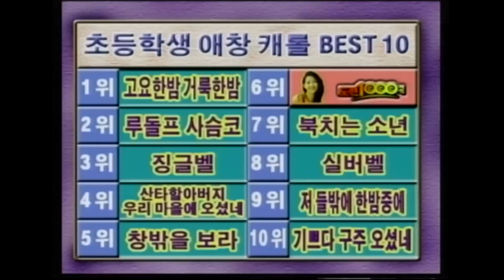[도전1000곡] 애교 장착 10대 보아 BoA~ | EP.10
도전천곡에 출연한 보아

도전1000곡 10회, 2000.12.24
출연 : 보아